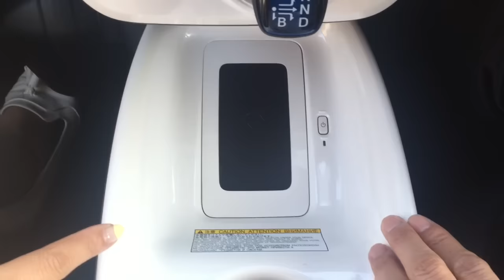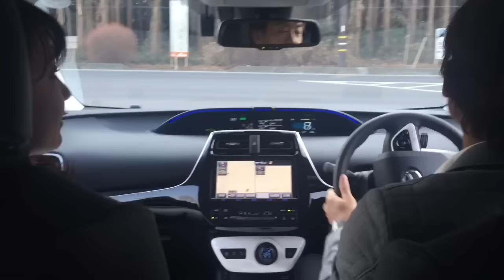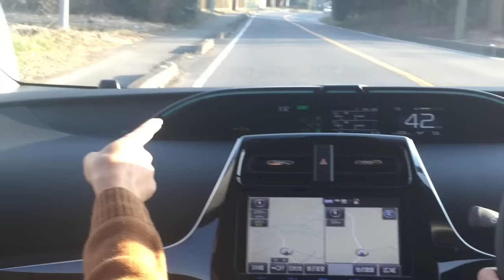「今井優杏 × 脇阪寿一 4代目プリウス 初インプレッション」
レーシングドライバー・脇阪寿一のYouTubeチャンネル
2015 SUPER GT  LEXUS TEAM WedsSport BANDOHに参戦

ブログ
脇阪寿一の走らなあかん！